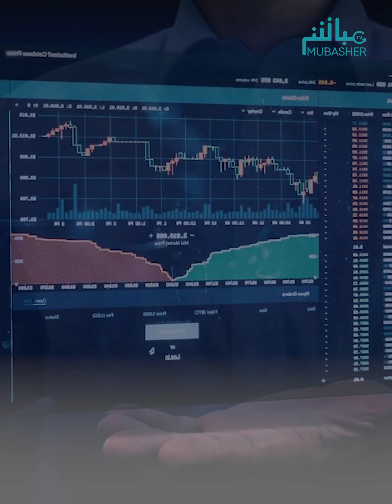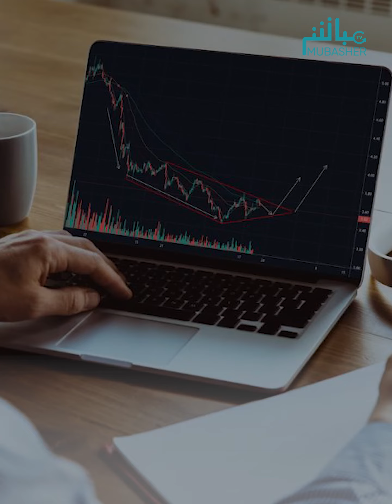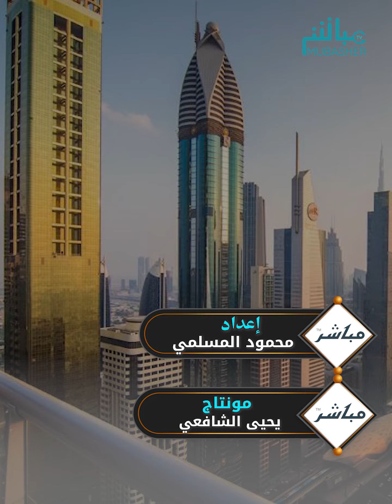كيف تشارك في الاكتتابات الأولية بأسواق المال الإماراتية؟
تسمح البنوك الإماراتية بالتسجيل في الاكتتابات الأولية للشركات

من خلال

منصة الاكتتاب الخاصة بالبنك

حتى لو لم يكونوا من عملاء البنك